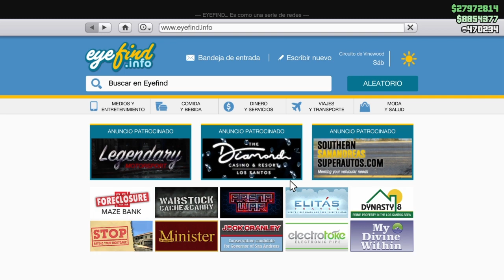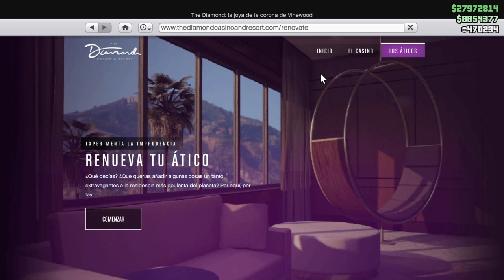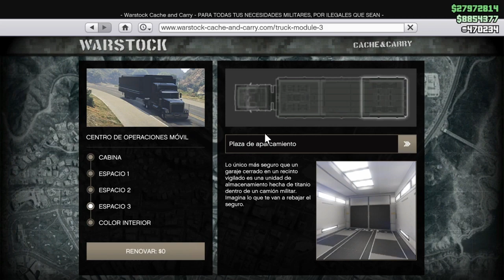Dinghy armado para comprar, actividades 2xRP, descuentos negocios securoserv, en GTAOnline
En este video te enseño la nueva actualización semanal del jueves 25 de febrero de 2021 vehiculo en podio gratis en la ruleta de la fortuna FMJ, nuevo vehículo cayo perico dinghy armada, 2x GTA$ y 2xRP en Actividades de carreras acrobacias y misiones de contacto simeon, en gta5
Track: Universal
Track: Rev
Track: Ninbus
 Lα cσpiα dε εstε vidεσ, sεяα dεnunciαdα.